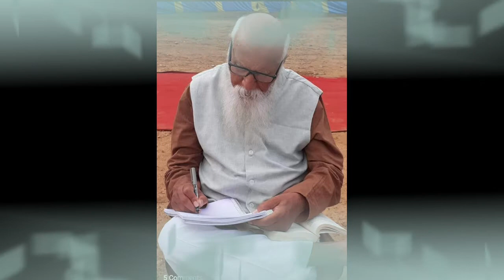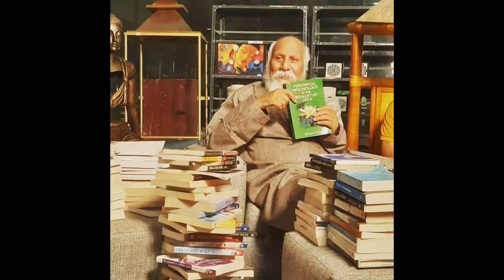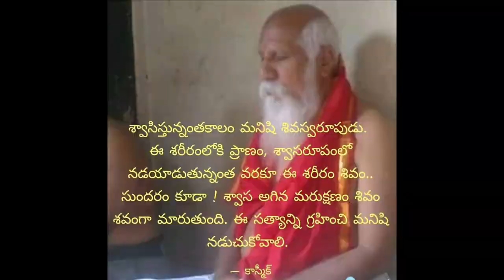Anandam Channel#Pyramid#PatrijiDaily Messages#14.12.2020.పత్రీజీ ప్రతిరోజు, జ్ఞానసందేశాలు Audio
పితమహా బ్రహ్మర్షి సుభాష్ పత్రీజీ గారు వ్రాతపూర్వకంగా ఇచ్చిన English Message కి తెలుగు అనువాదం Audio రూపంలో.